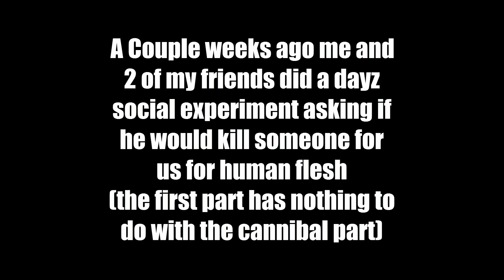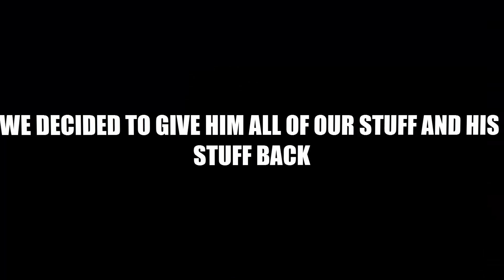Arma 2 Social Experiment - Would You Kill Someone For Food?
hey guys sorry for no uploads but heres a arma 2 video enjoy :D

►Shadowplay (you need a nvidia gp)
There both free :D